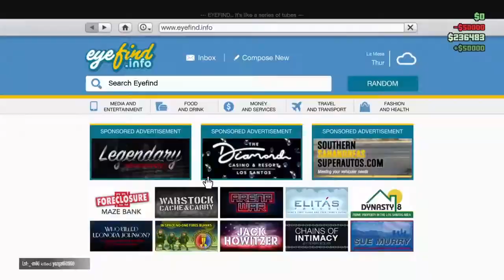Wigham Theft Auto